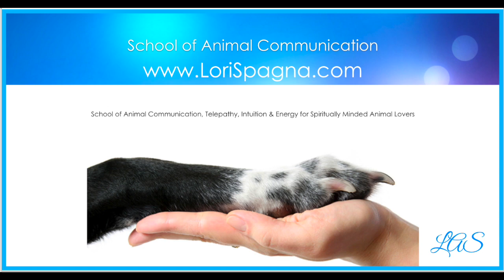Vibrational Energy Healing for People & Animals with Lori Spagna